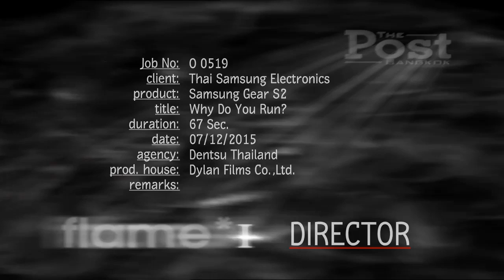Samsung Gear S2 Why Do You Run?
Taku